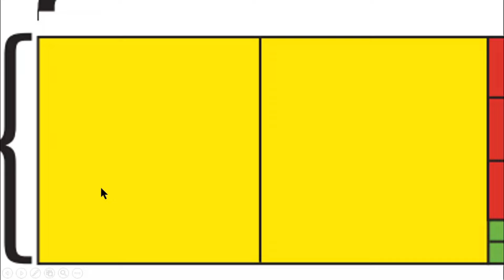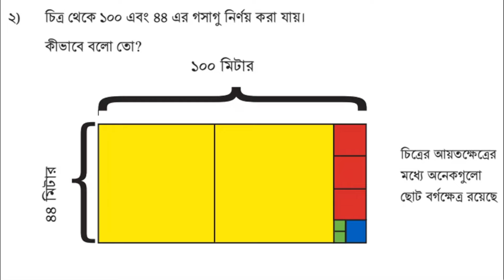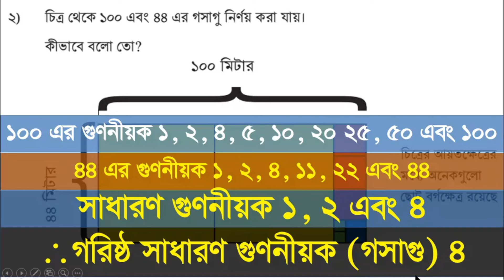গণিত ৬ষ্ঠ শ্রেণি অধ্যায় ৩, মৌলিক উৎপাদকের গল্প পৃষ্ঠা ৪৯, অনুশীলনীর প্রশ্ন ২, অধ্যায় ৩, Class 6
গণিত ৬ষ্ঠ শ্রেণি অধ্যায় ৩, মৌলিক উৎপাদকের গল্প - পৃষ্ঠা ৪৯, অনুশীলনীর প্রশ্ন ২,  অধ্যায় ৩, Class_6_math_1_Hour_School, @1HourSchool